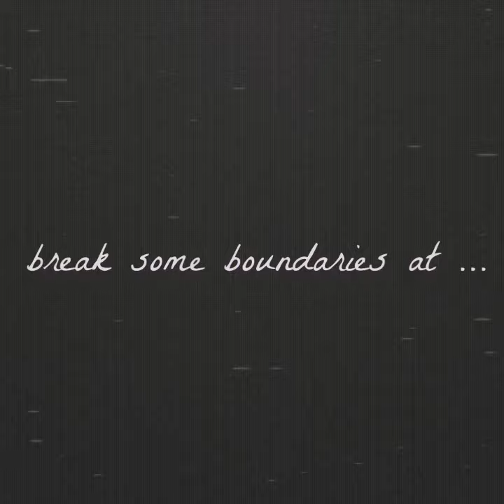Life in the Dressing Room of the Theatre by Elinora Westfall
A woman’s soul is laid bare between these pages, eviscerated, sunk deep between ink and page. Life in the Dressing Room of the Theatre is a meandering journey of a heart both scarred and lonely and fierce and wild as it seeks itself in each new incarnation. It is stitched and pieced together with the blades of grass and faded-yellow ribbons that string themselves through each poem, following the thread of love, through grief and trauma, suicide and rose-tinted memories while traversing the vague and uneven road to self-rediscovery.